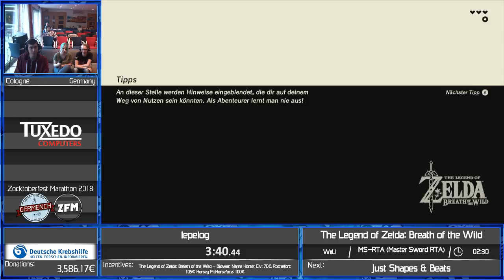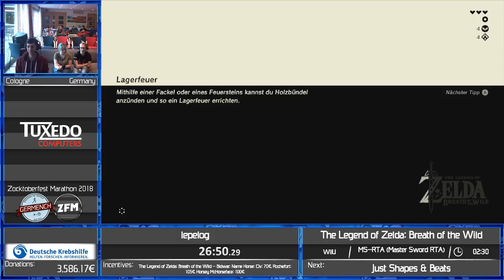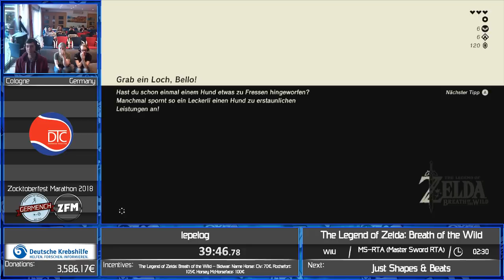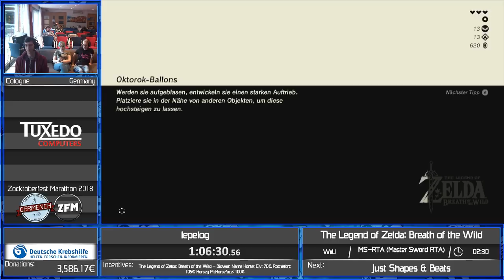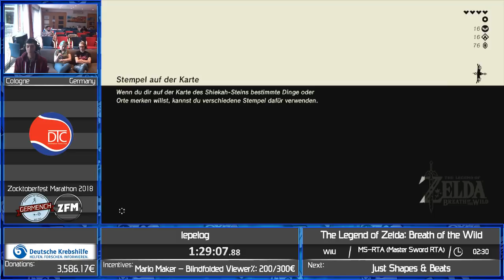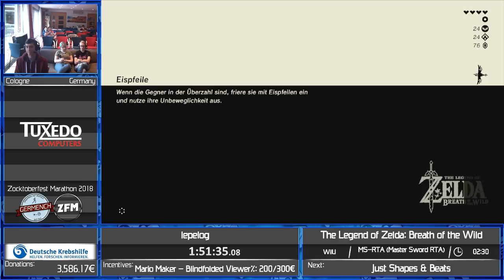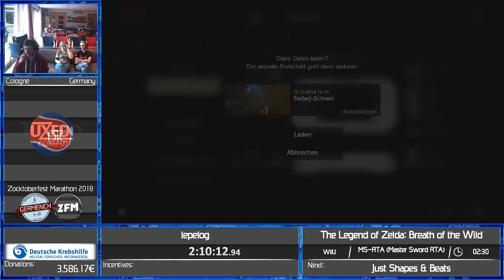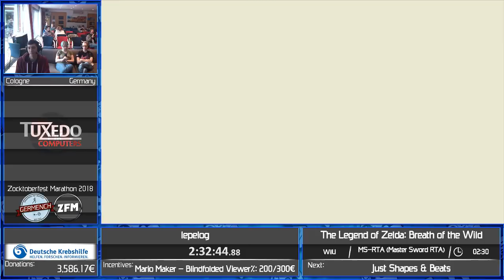ZFM 2018 - The Legend of Zelda: Breath of the Wild (MS-RTA (Master Sword RTA)) von lepelog